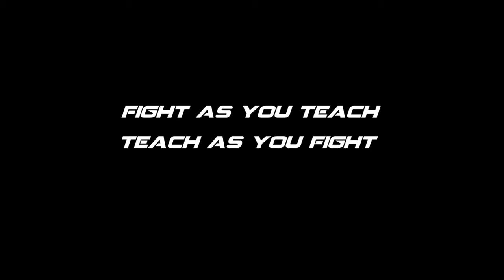Armed Combat and Tactics - Russia 2016 highlights. Knife, Spear,, machete, sword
Passion will always win . Love your craft .